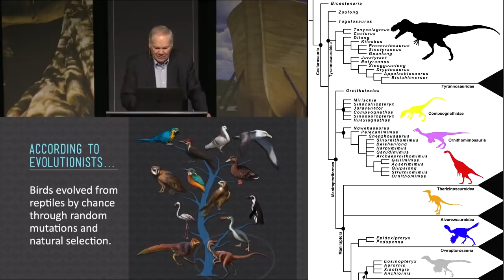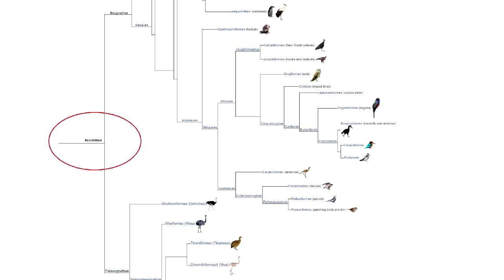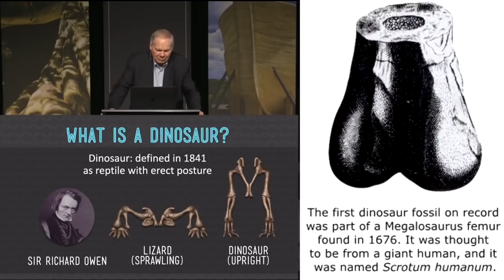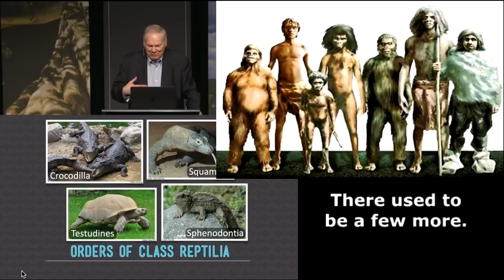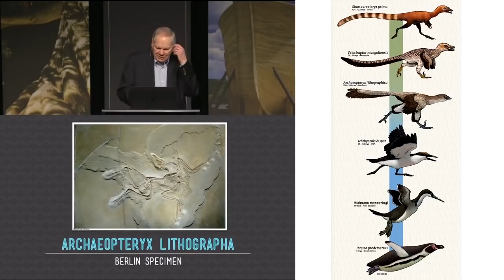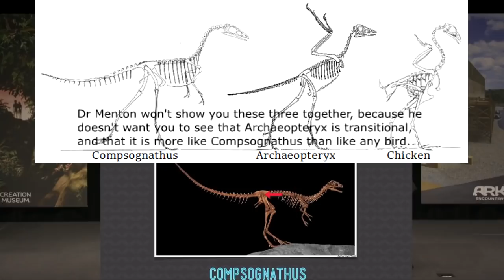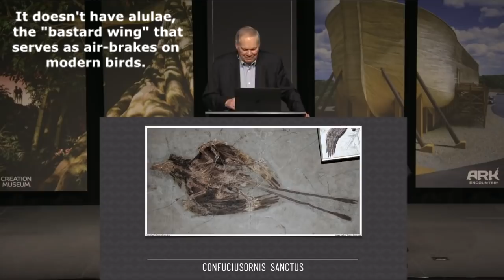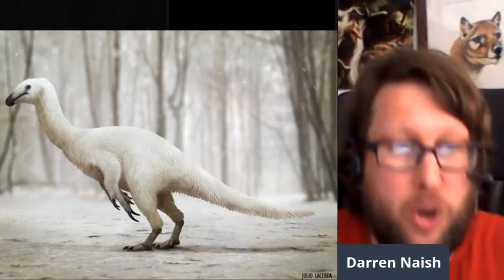Birds Are definitely Dinosaurs pt9 - taxonomy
I had a chat with prominent paraves paleontologist, Dr Darren Naish in response to David Menton, a medical doctor spreading his ignorance of Naish's area of specialty. At the end of that chat, one of the viewers requested that I post the same thing again, but with pictures so that regular folks without special training can still understand what we're saying. This is an attempt to address that request.

"Sphenodon guntheri and Sphenodon punctatus constitute two distinctly different genetic species." Nicola Aitken, Jennifer M. Hay, Stephen D. Sarre∗, David M. Lambert & Charles H. Daugherty (2001) Microsatellite DNA markers for tuatara (Sphenodon spp.) Conservation Genetics 2: 183–185, 2001.